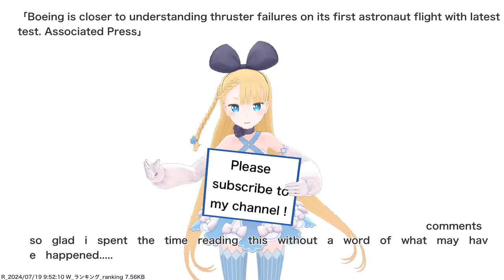Boeing is closer to understanding thruster failures on its first astronaut flight with latest...